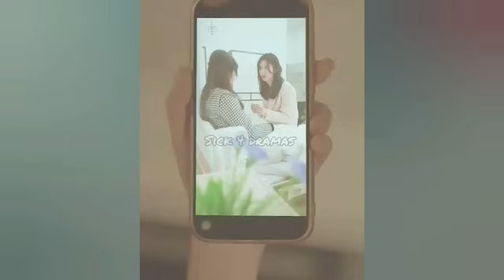Devil 👿 husband t®rture his innocent wife and risk her life to save his mistress .. full version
Devil 👿 husband t®rture her innocent wife and risk her life to save his mistress .. full version

new chinese drama 2023#moviesexpainedinhindi moviesexplainhindi endingexplainhindi cdrama kdrama koreandrama chinesedrama chinesedramaexplainedinhindi koreandramaexplainedinhindi koreandramainhindidubbed chinesedramainhindidubbed Chinesedramaengsub koreandramaengsub

your Queries,

heirs kdrama
inheritors kdrama
cdrama to watch
cheer up cdrama
weightlifting fairy kim bok joo
korean drama
k drama
korea drama
true beauty kdrama
cheer up kdrama
cheer up kdrama 2022
korean shows
cheer up k drama
cheer up korean drama
cheer up kdrama in hindi dubbed
cheer up kdrama netflix
cheer up kdrama in hindi
cheer up korean drama 2022
cheer up mydramalist
drama korea cheer up
heirs kdrama
inheritors kdrama
k drama love story
korean drama love story
weightlifting fairy kim bok joo dramacool
weightlifting kdrama